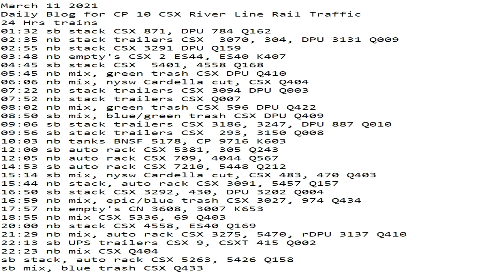March 11 2021 24 Hrs CSX Trains